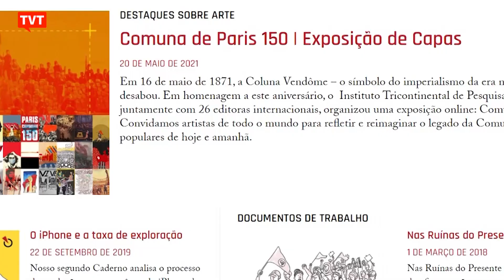Central do Brasil: Brasileiros vivem luto coletivo pelas vítimas da covid-19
🔴 CENTRAL DO BRASIL #223 🇧🇷 (26.05)

Confira os destaques de hoje:

➡️ Entrevista - Terras indígenas estão sendo tomadas com conivência do Estado, com ex-conselheiro da Funai Francisco Piyako

➡️ Trilhos do Brasil - Brasileiros vivem luto coletivo pelas vítimas da Covid-19

📍De segunda a sexta, sempre às 19h45!